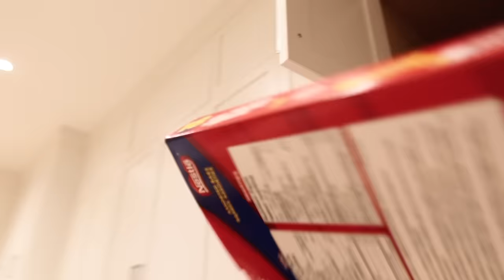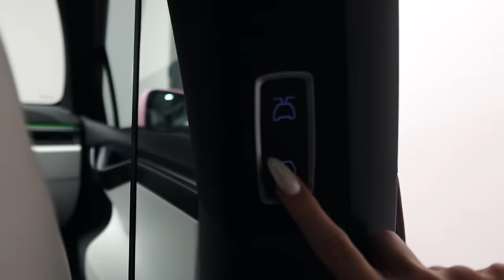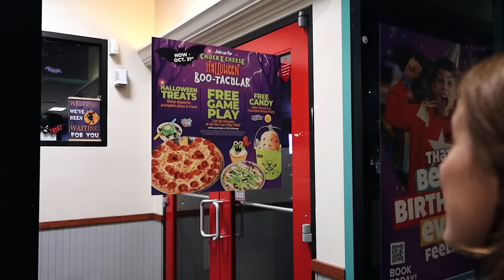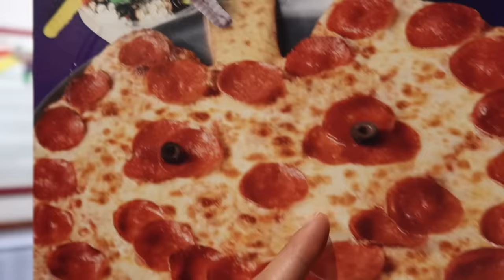WE WENT TO CHUCK E CHEESE AT 3 AM...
Mackenzie Turner and Lael Hansen go to Chuck E Cheese at 3 AM!